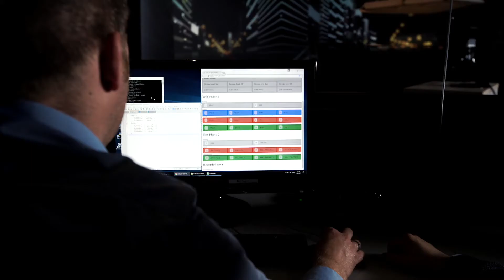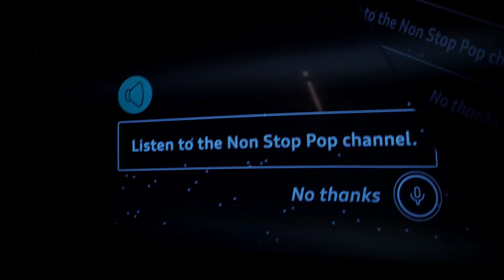25th Hour-project: Audi onderzoekt tijdsbesteding in zelfrijdende auto’s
Hoe kunnen zelfrijdende auto’s hun inzittenden een premium-ervaring bieden? Audi onderzoekt dat in samenwerking met het Fraunhofer-Institut für Arbeitswirtschaft und Organisation IAO in Stuttgart. Met behulp van een futuristische rijsimulator wordt bijvoorbeeld uitgezocht hoe een auto-interieur in de toekomst een perfecte werkruimte kan worden. Het onderzoek is onderdeel van Audi’s 25th Hour-project.